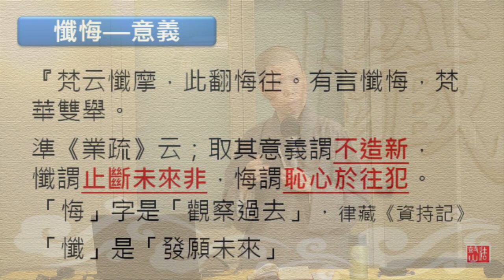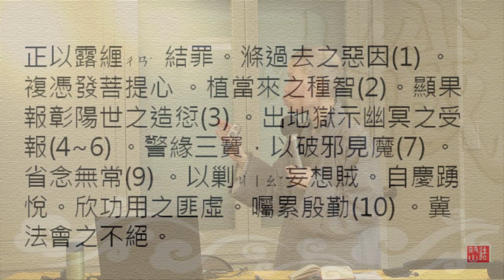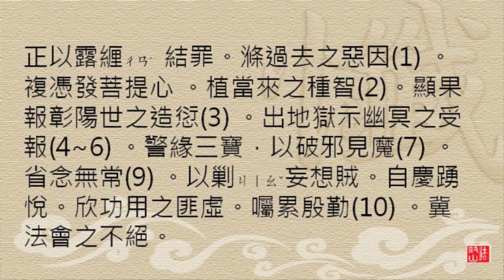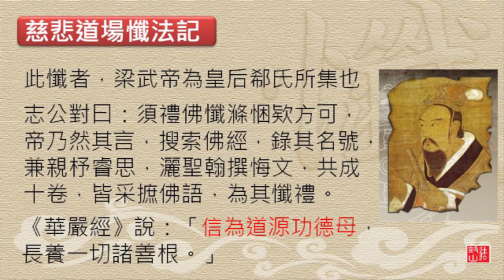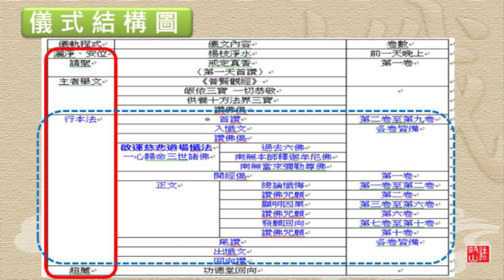梁皇寶懺講要（十講之一）：總說-2/4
佛經不是僅供信仰持誦的，更當「如說修行」，應用於每一個人的日常生活之中，「《梁皇寶懺》講要」以深入淺出的方式，引導讀者瞭解經文本意與內在精神，提示大眾如何將佛法的智慧與慈悲，落實在生活之中，進而消解煩惱、淨化心靈。